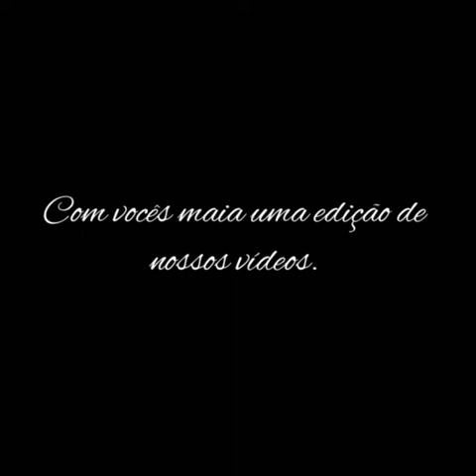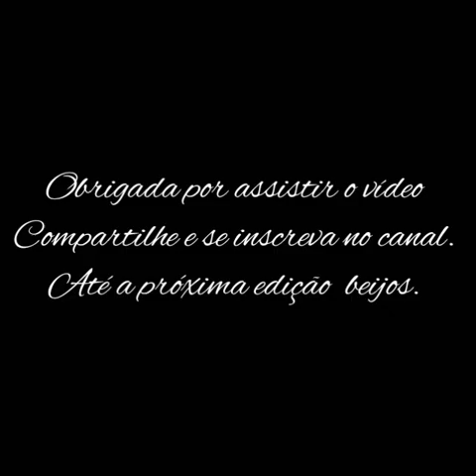Uma pessoa especial, me doou o seu ficado pra mim. Pela primeira vez fiz linguiça.